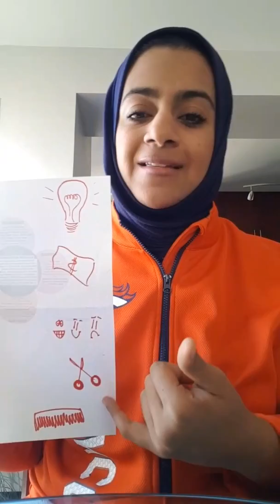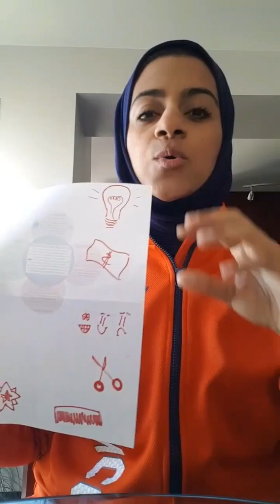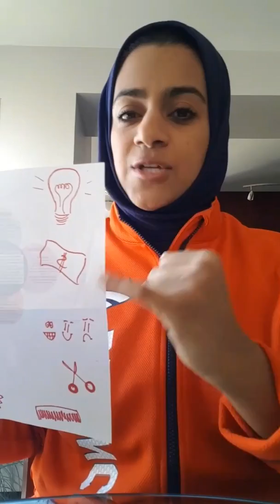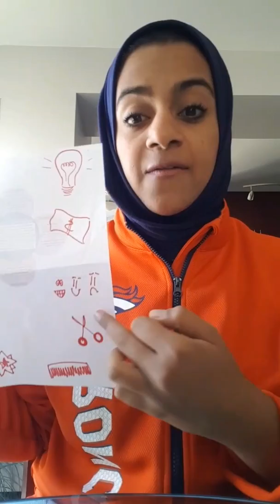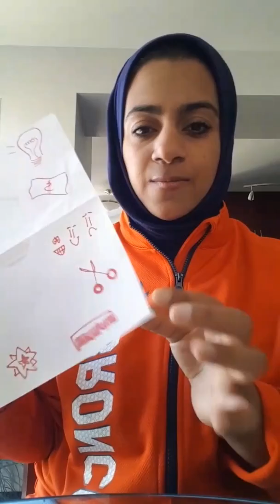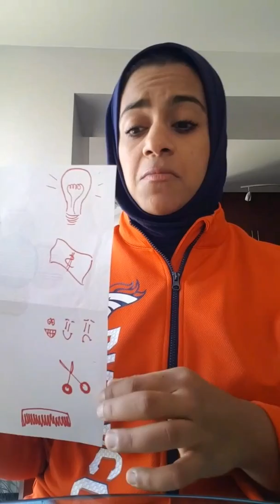انستقرام لايف ١ مع أمل الصفار - التواصل الفعال باستخدام (الترميز الذهني)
أثناء عمل عرض عمل(برزنتيشن)، الكثير لا يستطيع ترتيب أفكاره أو يعاني من نسيان المادة المطروحة. مهارة الترميز الذهني هي أحد الوسائل الفعالة